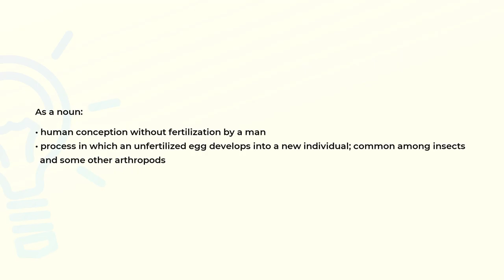What is the meaning of the word PARTHENOGENESIS?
Definition and spelling of the word PARTHENOGENESIS.

(00:00) Intro
(00:08) As a noun
(00:26) Spelling

As a noun (00:08):
• human conception without fertilization by a man
• process in which an unfertilized egg develops into a new individual; common among insects
  and some other arthropods